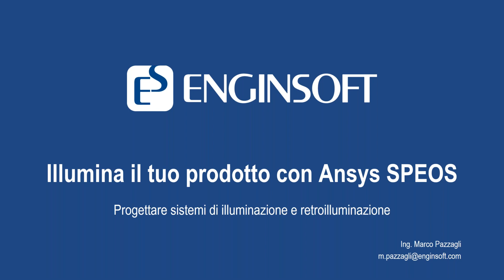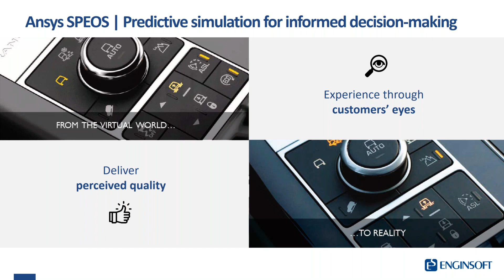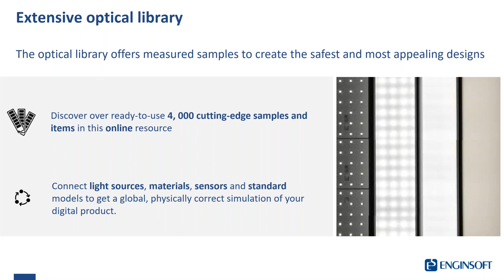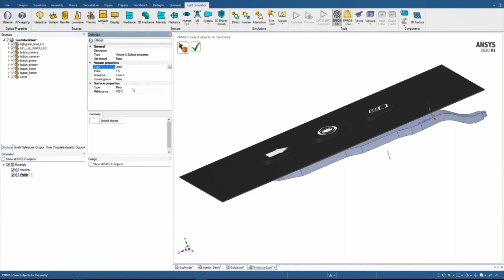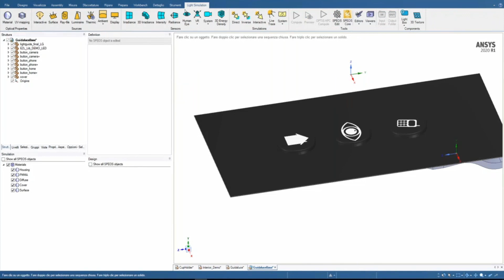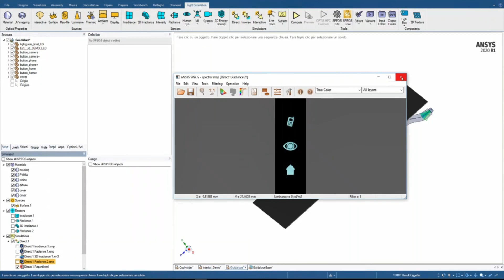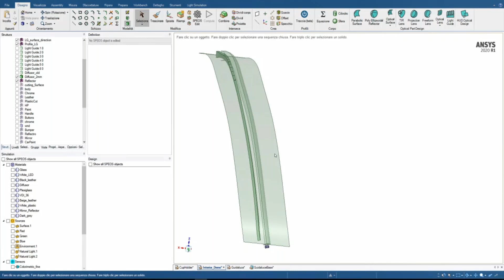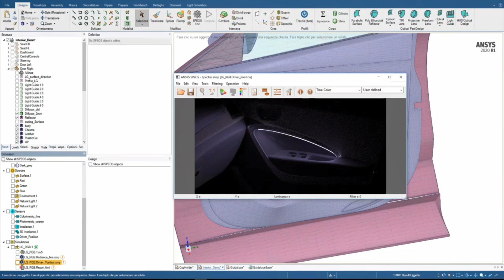Illumina il tuo prodotto con Ansys SPEOS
In questo webinar sarà presentata una metodologia di analisi per sistemi di illuminazione e retroilluminazione.
Sarà descritto un flusso di lavoro, dall’importazione e gestione della geometria CAD, alla definizione delle sorgenti luminose; dalla definizione delle proprietà ottiche dei materiali, alla definizione del setup di misura in ambiente virtuale per valutazioni di tipo fotometrico e colorimetrico.
Sarà mostrato come è possibile intervenire sulla geometria del prodotto al fine di correggere e migliorare le prestazioni del sistema di illuminazione. Inoltre sarà mostrato come costruire direttamente nella piattaforma di modellazione CAD, geometrie e superfici ottiche di elevata complessità.